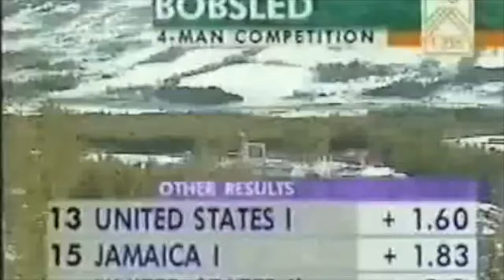One Fine Day